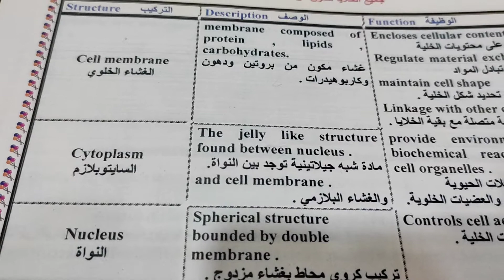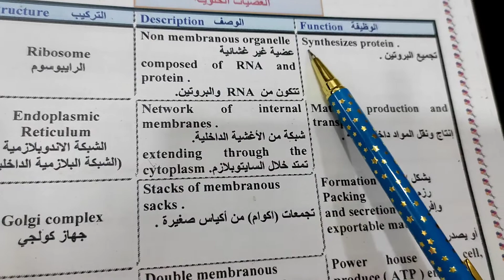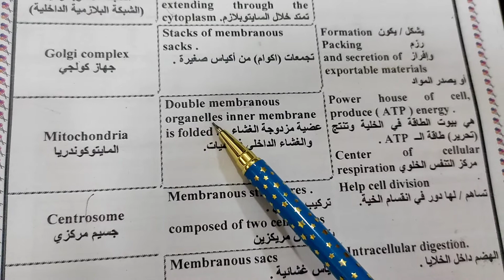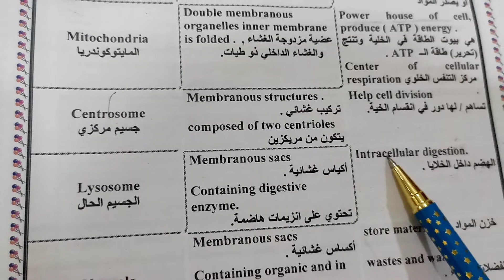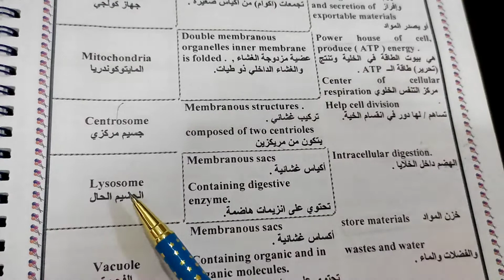محاضرات الاحياء للست امال عيسى ثانوية المتميزين وكلية بغداد صف ثالث الفصل الأول محاضرة رقم 1 جزء 4